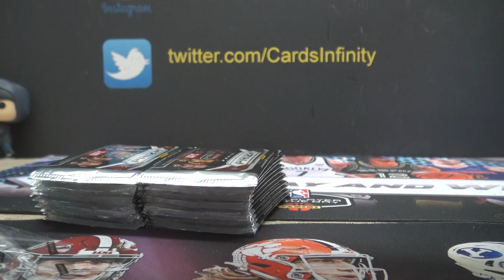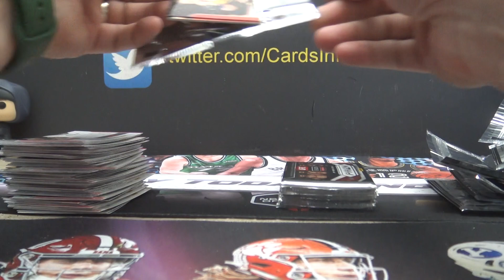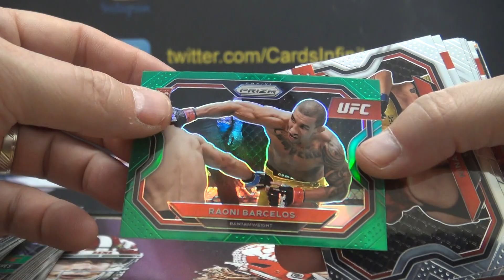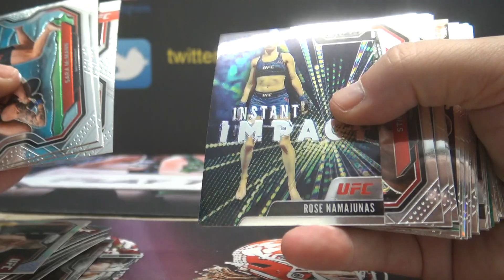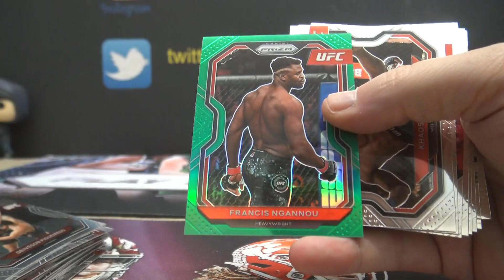Austin's 2021 Panini Prizm UFC Retail Box Break